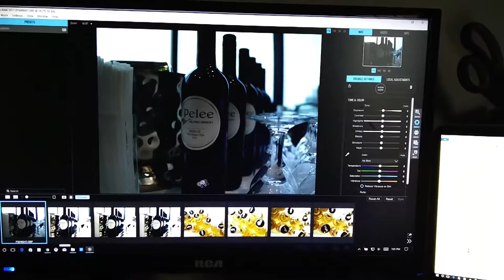ON1 Photo RAW